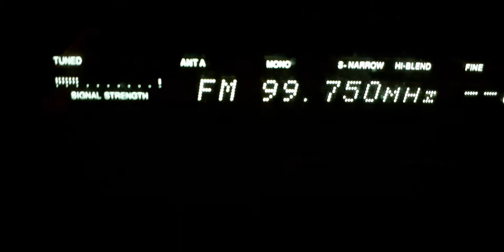Tv dx sound carrier R5 cu Turkmenistan miras tv tmt3 turkmenbașy via sporadic 2600km+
99.75TR3 Miras turkmenbasy  20kw